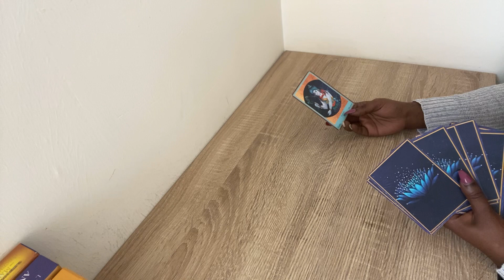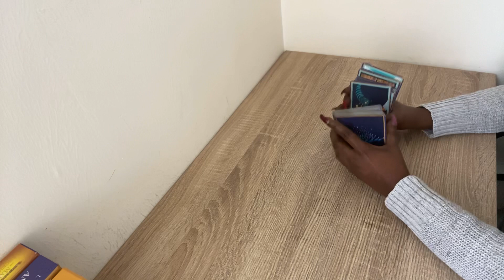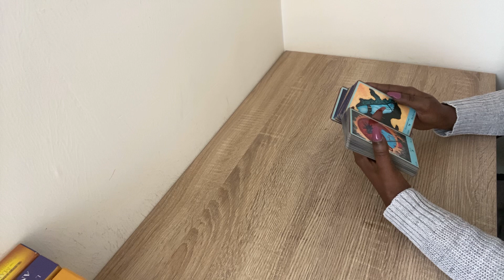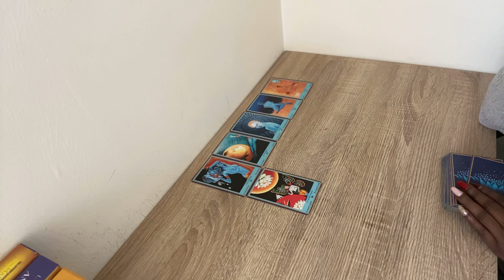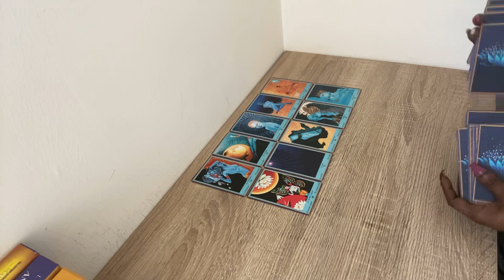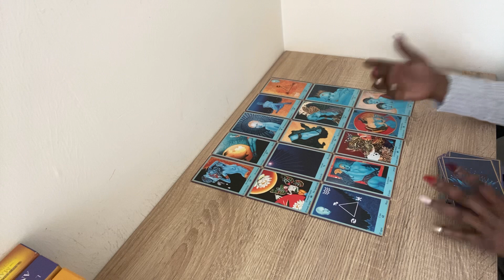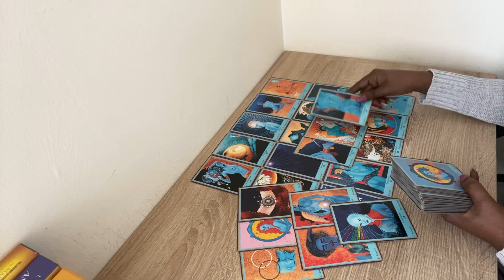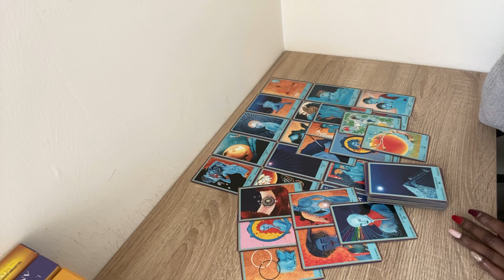Pourquoi tu ne fais pas le premier pas ?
Je vous souhaite un belle semaine 😘.

Clarisse 😋